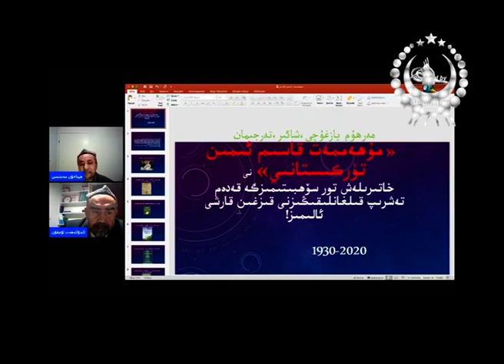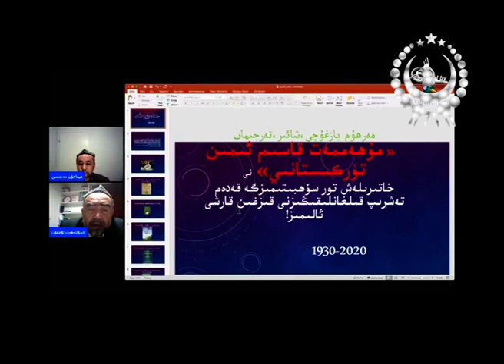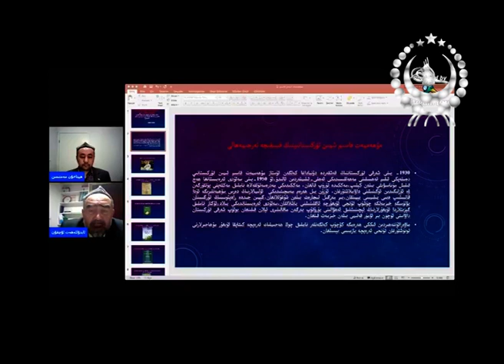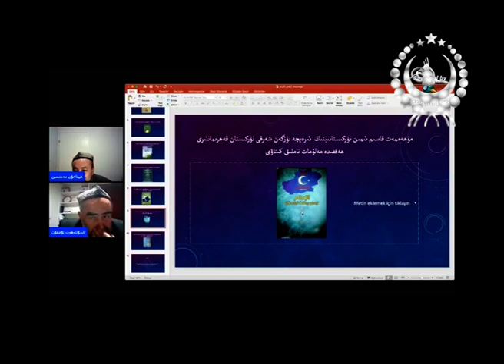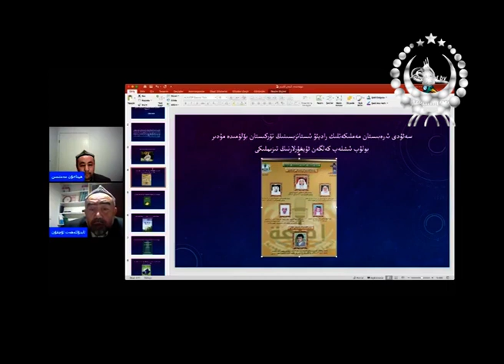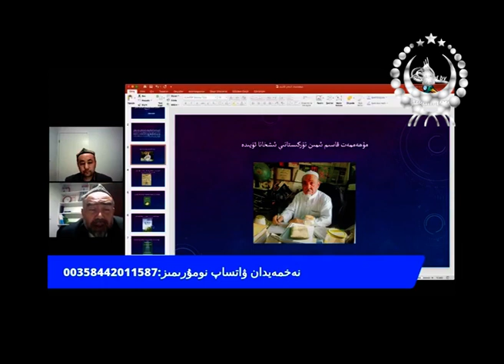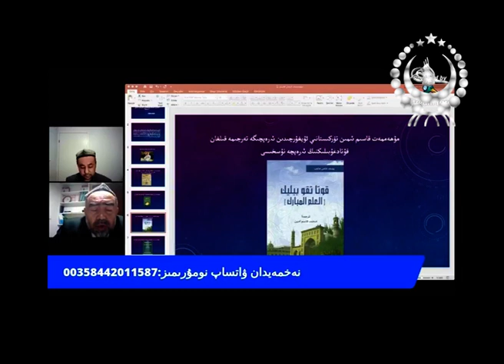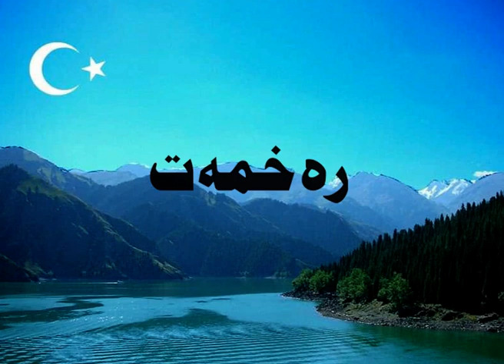مۇھەممەت قاسىم ئىمىن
مەرھۇم يازغۇچى مۇھەممەت قاسىم ئىمىن
Muhemmet kasim imin
Uyghur# ulema#قۇتادغۇبىلىك#مۇھاجىرەت#
سەئۇدى ئەرەبىستان ئۇيغۇرلىرى#مۇھاجىرەت# دېئ‍سپورا ھېيتاخۇن مەمتىمىن#ئابدۇلئەھەت ئۇچقۇن#